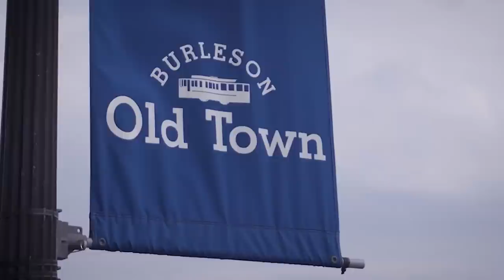THE ROAD - KC Mathieu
Ever wondered where KC started off? We did. KC Mathieu shared his story with us, and we caught up on The Road so far. The former Gas Monkey shared his path and a few behind the scenes pieces from his time on Fast N Loud.